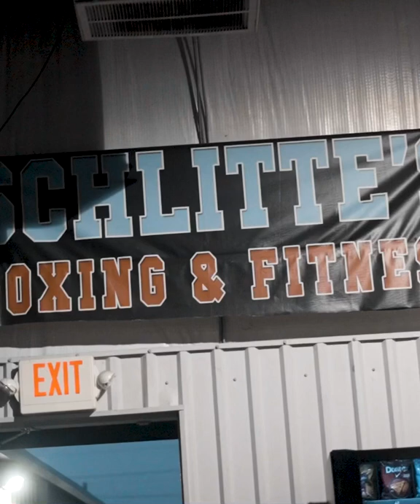“Boxing is Ruthless” Film Done by BallerTribe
“Boxing is Ruthless” video done by BallerTribe. Clips and sparring from Schlitte’s Boxing.